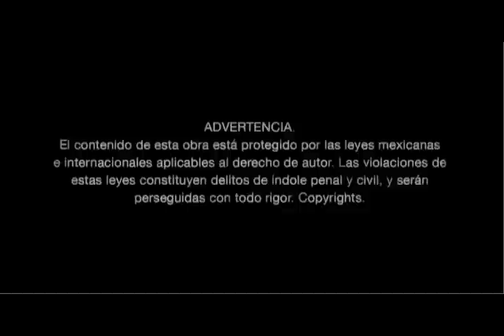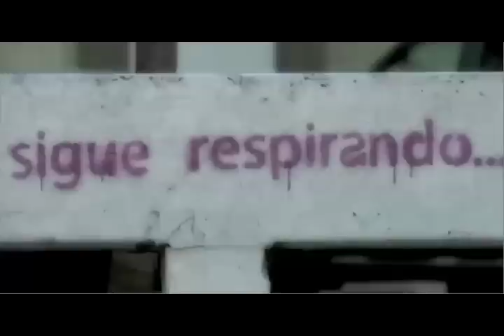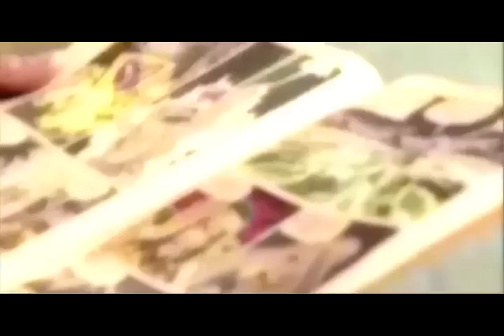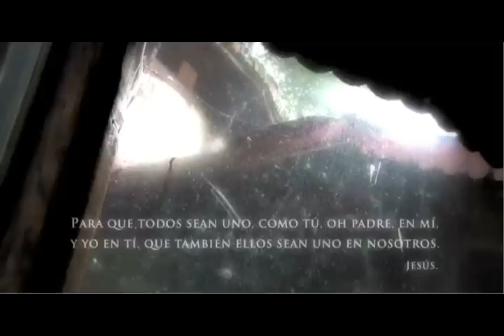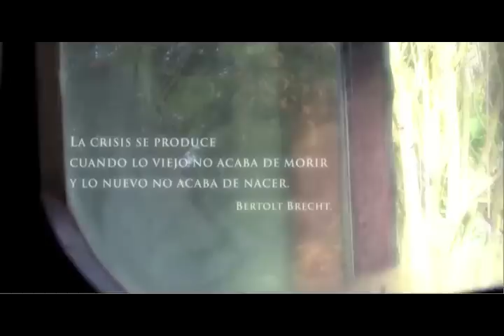CREER ES CREAR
Documental realizado por el realizador Mexicano Santiago Pando, sobre su experiencia de vida y amor. Este documental es subido a este canal con el propósito de ser compartido como material de conocimiento vital para la humanidad.

Este video como tal tiene derechos de autor reservados y hacemos referencia a ellos,  no sabemos bajo que licencia esta este video, pero lo consideramos de gran valor cultural y social y por ende de ser compartido con la humanidad.

Si el autor de este video considera que vulneramos sus derechos de autor, por favor informenos y este video sera retirado de este canal.

Ver más información sobre este video en el sitio web